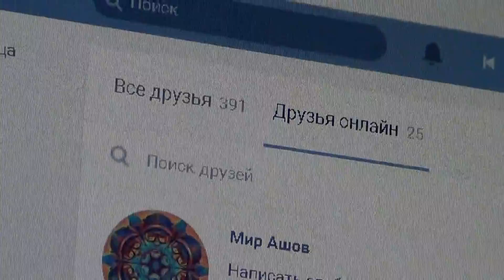Странная статистика в VK .....Где остальные 85 % моих "друзей "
Это реально жутко если начать об этом задумывааться..